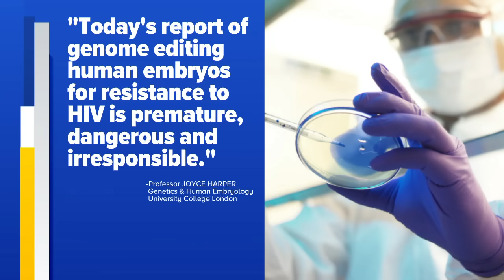Chinese researcher claims to have made 1st genetically edited babies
ABC News' Dr. Jennifer Ashton breaks down the claim from the researcher, He Jiankui, who says he altered the DNA of twin girls.